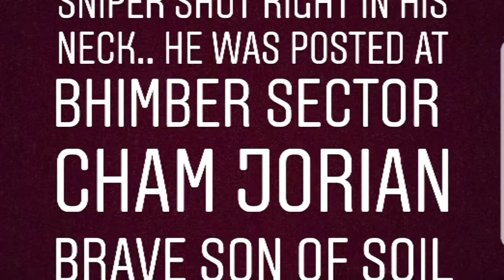Ikram Khan Shaheed from Panthal Azad kashmir dist.Sudhnoti